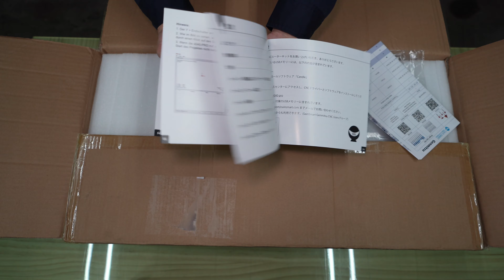格安CNC Genmitsu 4040-PRO を購入したのでレビュー その１ 開梱から組み立て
たまたまAmazonの徘徊中に目に飛び込んだCNC。
Genmitsu 4040-PRO

ワークスペースが 400 x 400 x 78mm でこの金額は一昔前では考えられない。
という事で即購入。

今回は開梱から組み立てまで。
シンプルな部品構成にただただ驚きです。

- 撮影機材 -
ミラーレス一眼： Sony α7C

レンズ： Tamron 17-50mm F4 Di III VXD A068S

マイク： Dji Osmo Pocket3 DJI mic2

チャプター:
0:00 オープニング
0:23 前置き
1:07 開梱
4:43 組み立て開始
6:28 Y軸組み立て
7:16 XZ軸組み立て
8:37 完成 細部チェック
10:46 Z軸の剛性チェックと感想